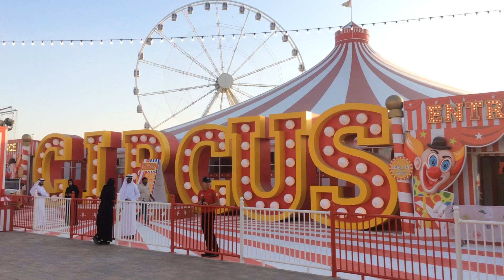Global village fun(2)